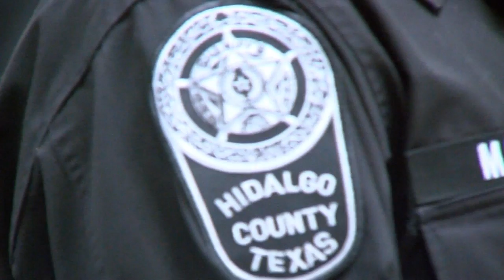Suspects Charged in Progreso Double Homicide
4 SUSPECTS HAVE NOW BEEN CHARGED IN CONNECTION WITH A DOUBLE HOMICIDE INTHE CITY OF PROGRESO.